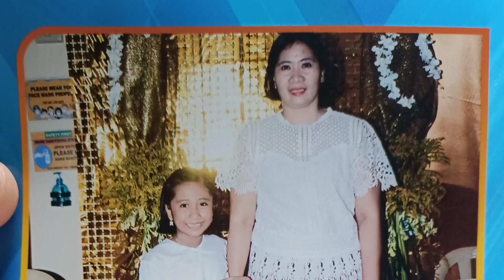RECOGNATION DAY 2023 CHESCA AT PEDRO PELAEZ ELEM. SCHOOL | Chekie Vlog